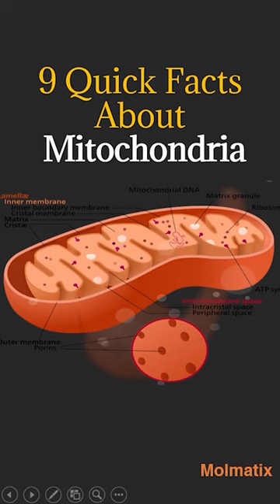Mitochondria 9 Quick Facts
9 Quick Facts About Mitochondrion or Mitochondria

Attributions:
Stock videos from Pexels.
Images: Wikipedia Commons.